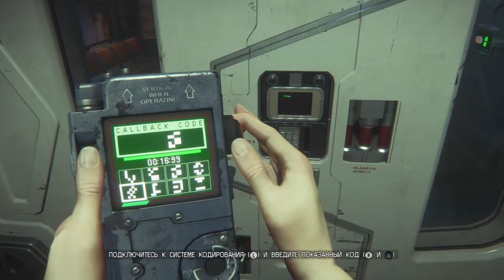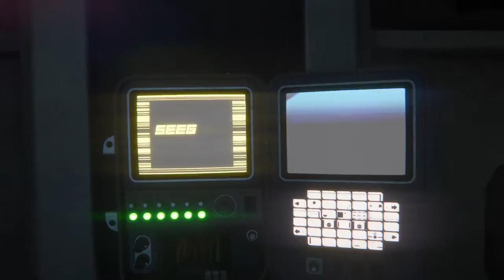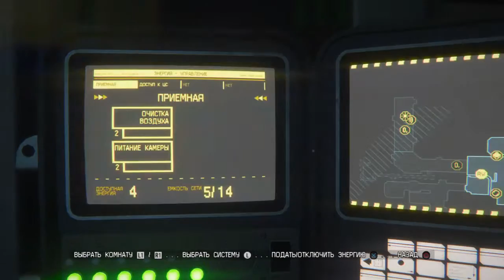Прохождение Alien: Isolation (3 серия)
Что то явно пошло не так!